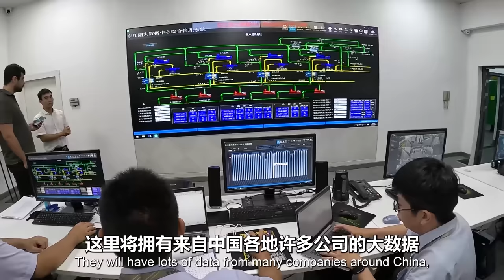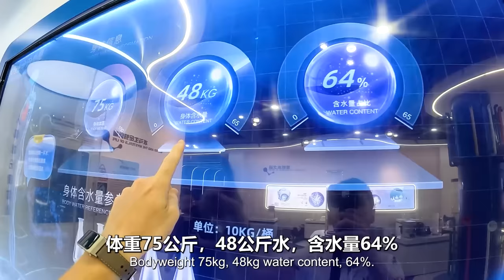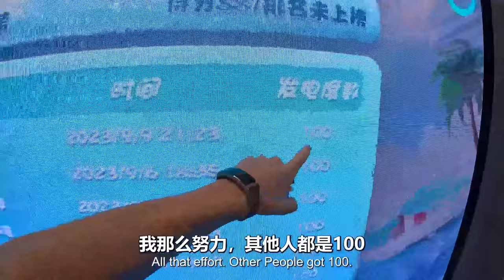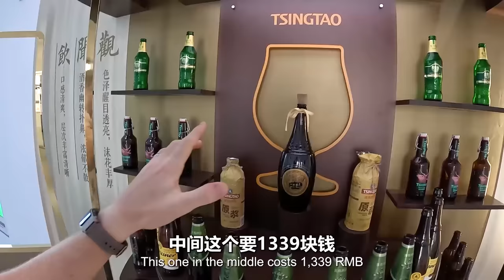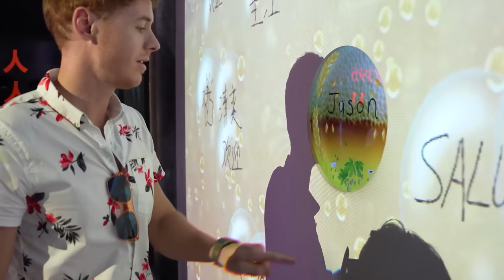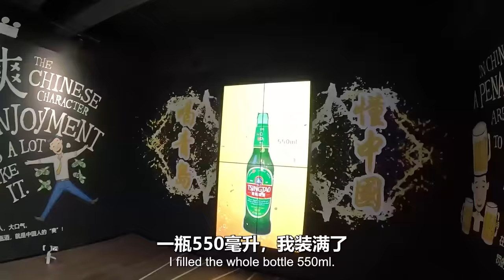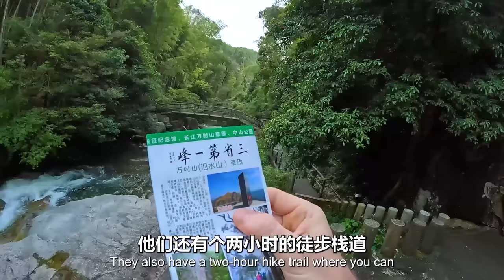You WON'T Believe THIS is China! (Better than US)